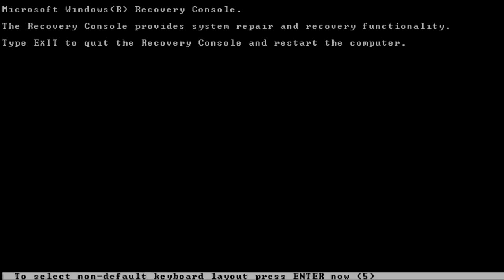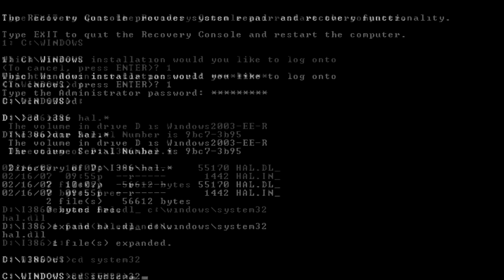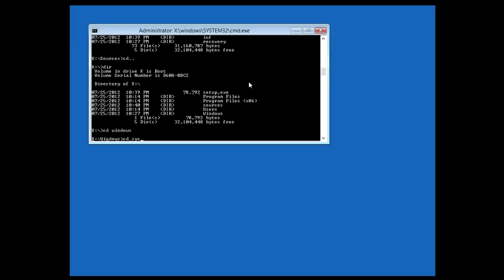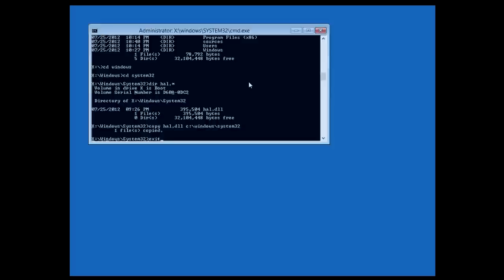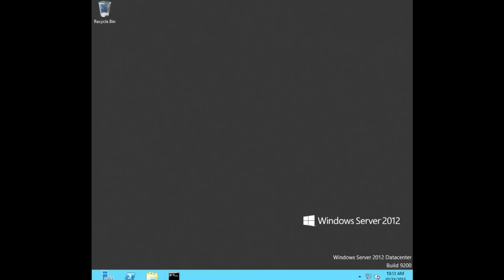Windows Server 2003 & Windows Server 2012: hal.dll is missing or corrupt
How to fix the following error (Windows 2003 and Windows 2012):

Windows could not start because the following file is missing or corrupt:
Windows root\system32\hal.dll
Please re-install a copy of the above file.